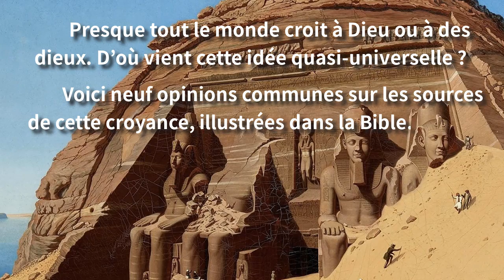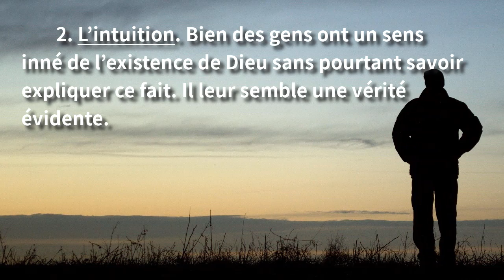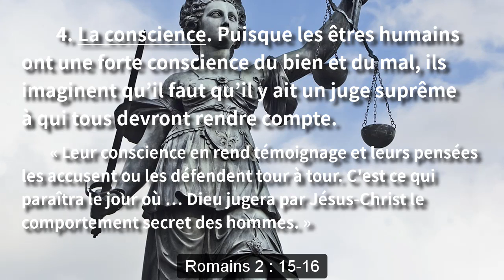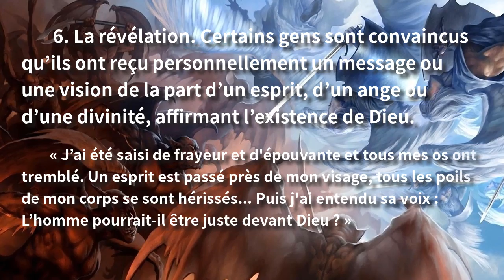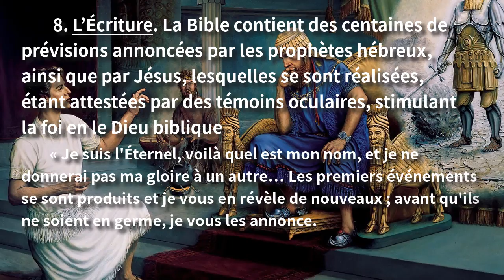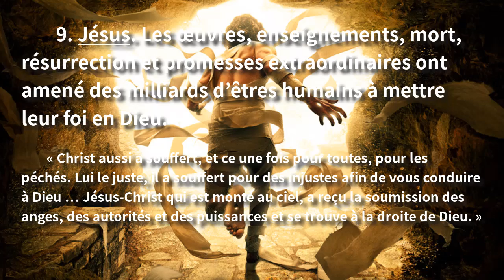Neuf sources de la foi en Dieu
Presque tout le monde croit à Dieu ou à des dieux. D’où vient cette idée quasi-universelle ? Voici neuf opinions communes sur les sources de cette croyance, illustrées dans la Bible.

1. La culture. Ceux qui grandissent dans une société qui croit en Dieu, y croiront eux aussi. Josué 24 : 15

2. L’intuition. Bien des gens ont un sens inné de l’existence de Dieu sans pourtant savoir expliquer ce fait. Il leur semble une vérité évidente. Romains 1 : 18-19

3. La logique. Prémisse majeure : Une intelligence seule puisse dessiner les systèmes complexes. Prémisse mineure : Les êtres vivants consistent en des systèmes complexes. Déduction : Un être intelligent a dessiné les êtres vivants. Romains 1 : 19-20

4. La conscience. Puisque les êtres humains ont une forte conscience du bien et du mal, ils imaginent qu’il faut qu’il y ait un Juge suprême à qui tous devront rendre compte. Romains 2 : 15-16

5. La conversion. Certains gens confessent foi en Dieu lorsqu’ils embrassent une philosophie, une religion ou une idéologie politique qui revête l’autorité ou la révélation de Dieu. Ruth 1 : 16-17

 6. La révélation. Certains gens sont convaincus qu’ils ont reçu personnellement un message ou une vision de la part d’un esprit, d’un ange ou d’une divinité, affirmant l’existence de Dieu. Job 4 : 14-17

7. L’expérience. Par la prière suivie d’exaucement étonnant, par une guérison de maladie rapide, par une délivrance d’esprit mauvais, ou par un sens profond de paix et de joie, bien des gens arrivent à croire en Dieu. Jean 2 : 9-11

8. L’Écriture. La Bible contient des centaines de prévisions annoncées par les prophètes hébreux, ainsi que par Jésus, lesquelles se sont réalisées, étant attestées par des témoins oculaires, stimulant la foi en le Dieu biblique. Ésaïe 42 : 8-9

9. Jésus. Les œuvres, enseignements, mort, résurrection et promesses extraordinaires de Jésus-Christ ont amené des milliards d’êtres humains à mettre leur foi en Dieu. 1 Pierre 3 : 18-22